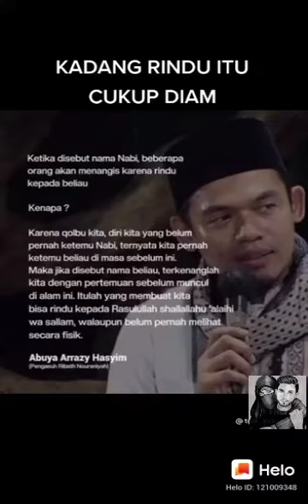kerinduan yg dalam ini kepada baginda Muhammad SAW 🥺🥺🥺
bismillah official